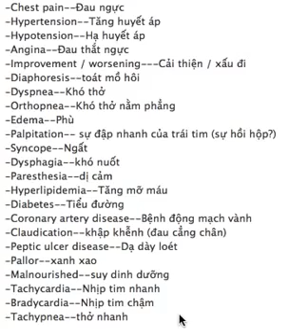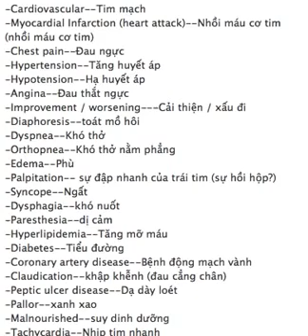20 Thuật ngữ y khoa mỗi ngày (P1)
Tiếng Anh Y Khoa
20 Thuật ngữ y khoa mỗi ngày (P1)